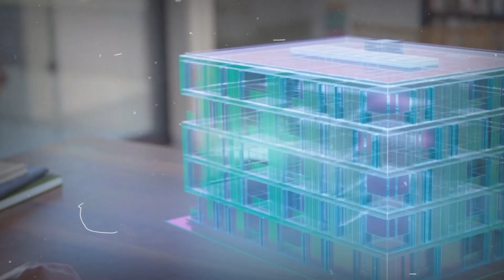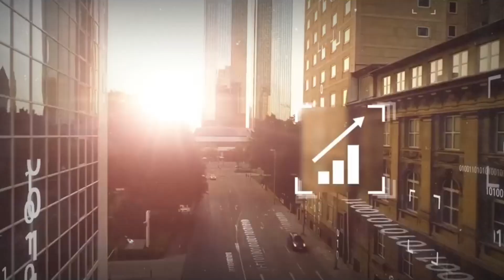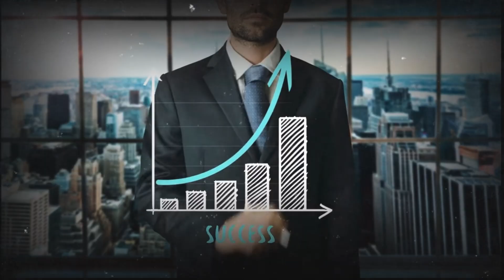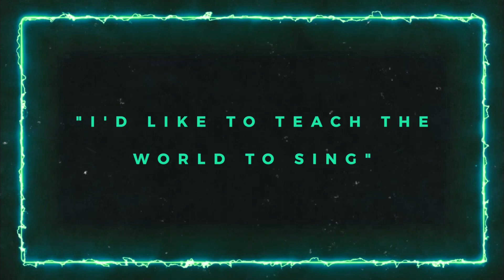Gary Vee Explains Why He Believes Artificial Intelligence Will Be Permanent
Have you ever thought that AI might be the long-awaited game-changer? Is AI the energy of the 21st century, giving us the tools we need to solve huge problems? Now imagine that AI is an important part of all parts of our lives, from healthcare to community services. But here's the catch: is it a magic bullet, or does how it works rest on how we use it? Come with us as we try to figure out why Gary Vee thinks AI will last forever. Is this the force we need, or are we just beginning to look into it? You won't want to miss a thing as we talk about the future of AI.

We cover everything, from robotics to deep learning. Your knowledge and awareness of this quickly changing topic will increase as a result of the insightful and unique viewpoints provided in our videos.